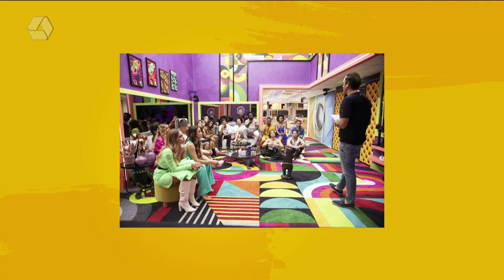Baile da Vogue e os looks mais comentados no Babados&Boatos